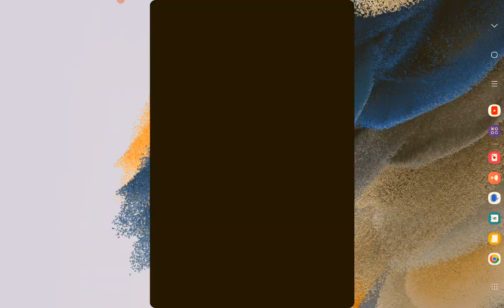Tom and friends Talking// When all of them got sick 🤮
Tom and friends Talking about